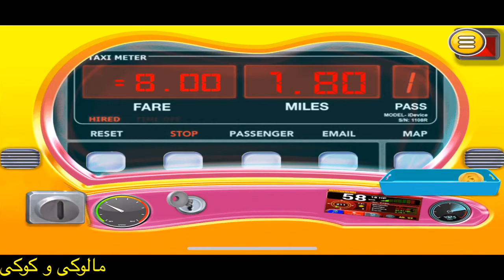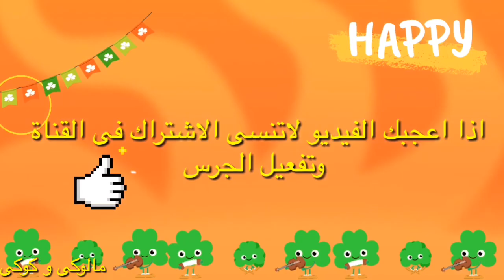رحلة بالطائرة للاطفال